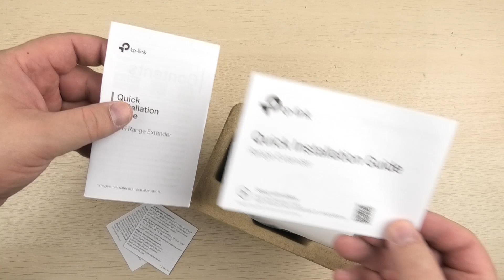Розпаковка TP-LINK TL-WA854RE